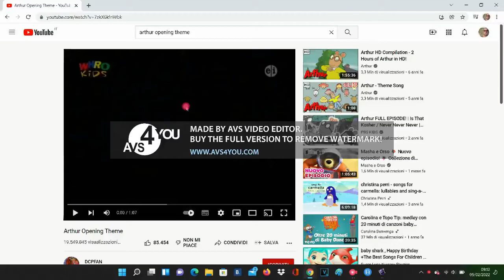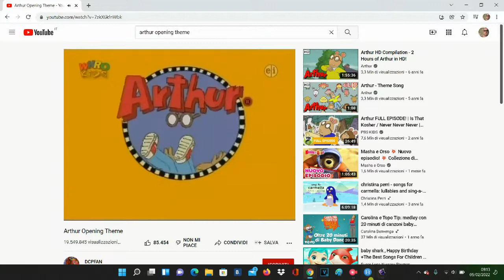Arthur Theme Song In G Major 4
avsing